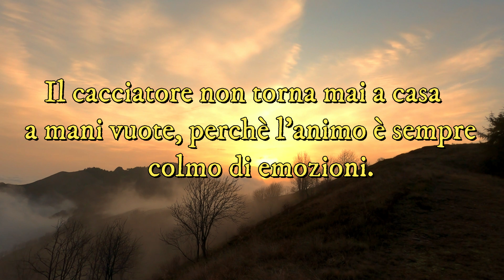L'alba del cacciatore, di "sogni". Video 4 K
Un alba fantastica, piena di colori e di sublime bellezza da inizio ad una nuova avventura di caccia sulle Alpi Cozie.